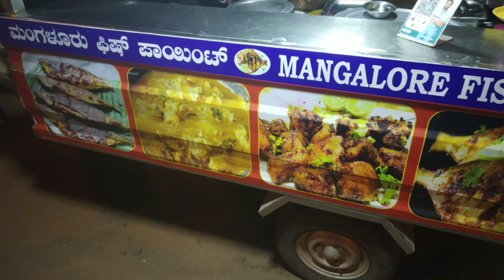Mangalore Fish Point | Neer Dose | Hebbal | Food Blog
Any Neer Dose lovers?

Then this place is a must visit!